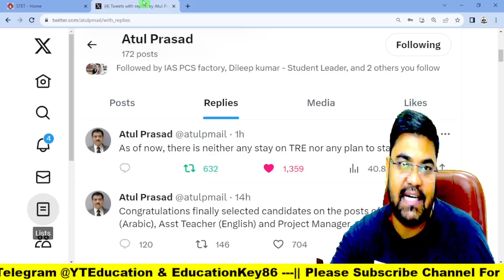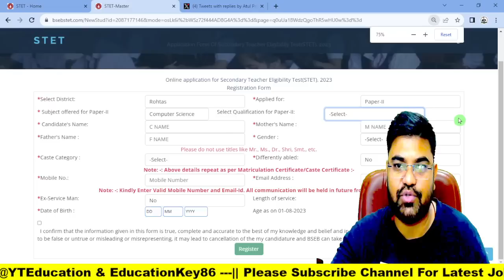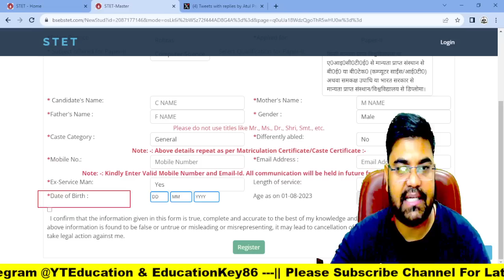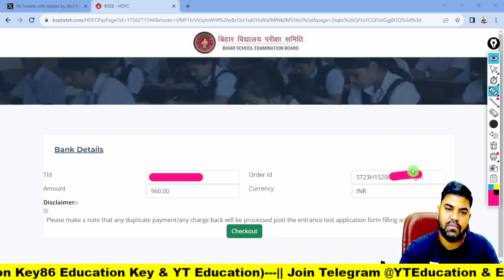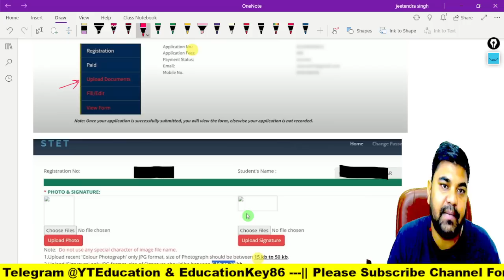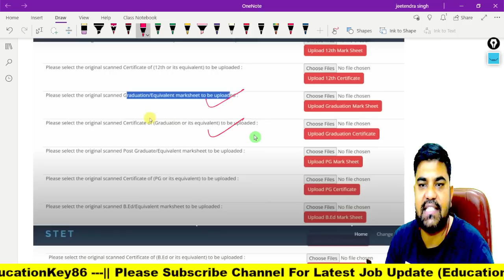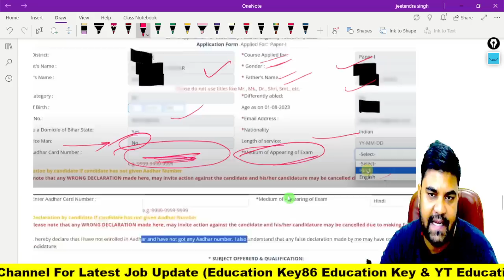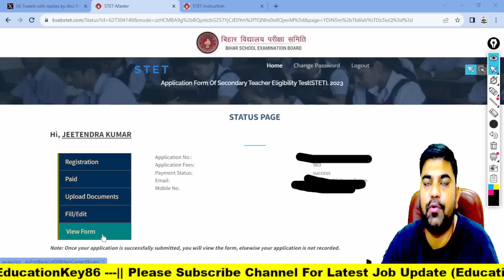Bihar STET 2023 Online Form Kaise Bhare | How to fill Bihar STET 2023 Online Form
1. My Second Youtube Channel : YT Education
6.  Quiz Group YT Education

2.
4. Bihar Jobs Update 2020-23
5. Latest Job Update upcoming 2022-23